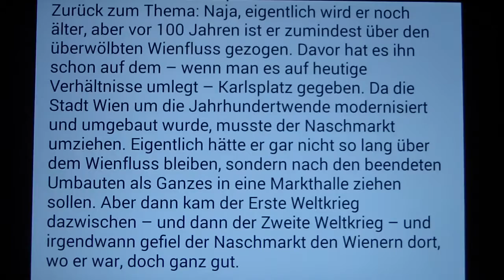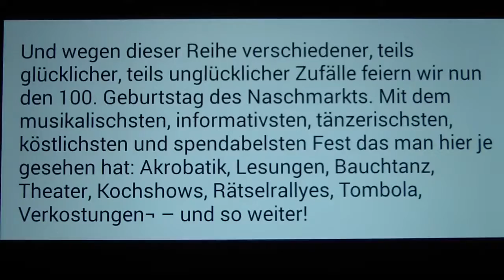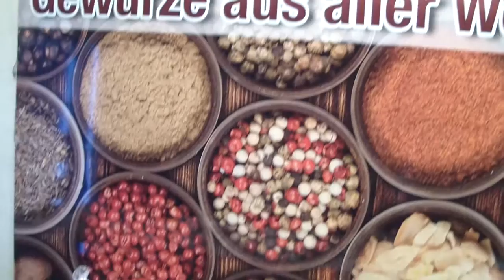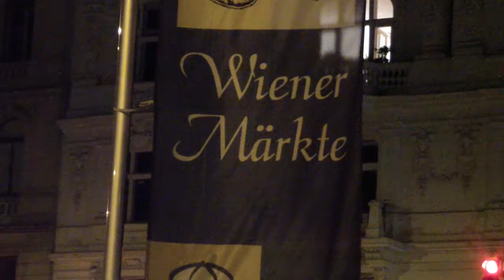100 JAHRE NASCHMARKT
Wien/ Naschmarkt